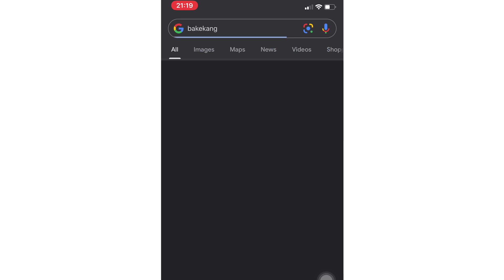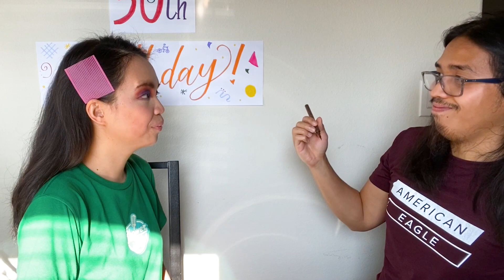HUSBAND DOES MY MAKE-UP (FINALLY!)💄💋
Basically a video about my husband guessing make-up products. Enjoy! 😅